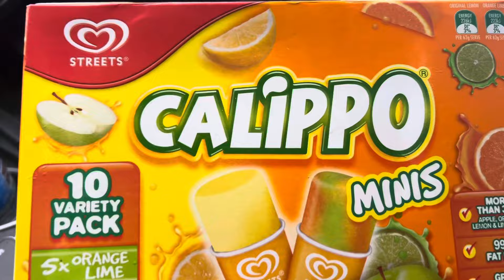4th Day Camping 🏕️🥰 Enjoyable Time With My Sweet Family 🤲❤️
Thank you my lovely friends for watching the video I hope you all enjoyed. I want to thank you my lovely friends for your ongoing support I am truly grateful.
Thank you so much my lovely friends.